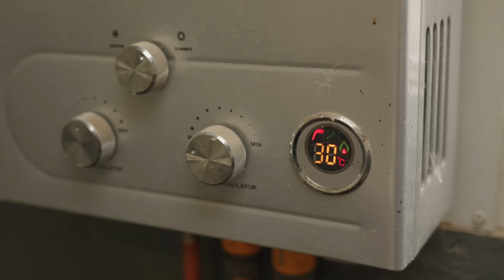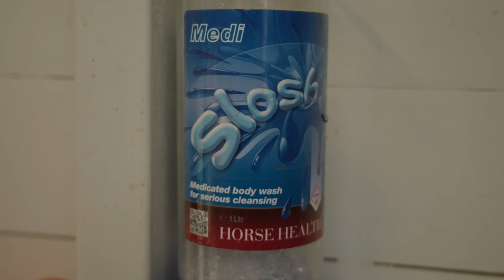Pony Pamper Session - This Esme Ad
My name is Esme and my Channel 'This Esme' is where I vlog my life living in the Countryside with a passion for fashion, beauty, fitness and horses. Follow me as I navigate life in my 20s while running a business as well as being an author and TV Presenter!

I am also supported my Drimee, Silvermoor Haylage